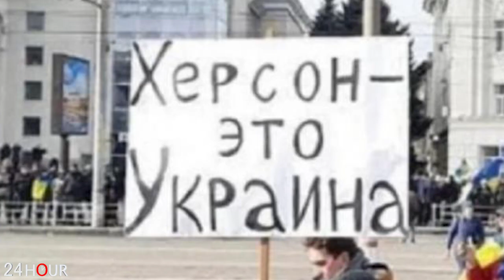Ուկրաինան հայտարարում է , Ռուսաստանը պատերազմի «երկրորդ փուլը» սկսել է